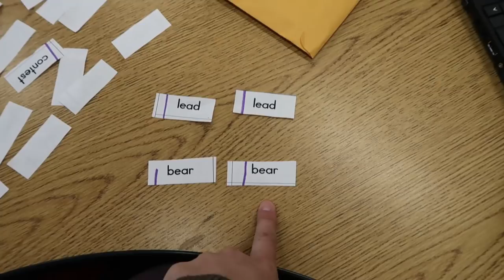We Let Our Butterflies Go! | 2nd Grade Teacher Vlog 2018 | That Teacher Life